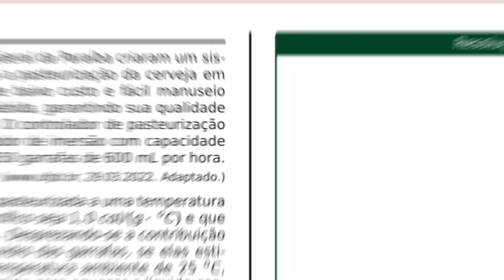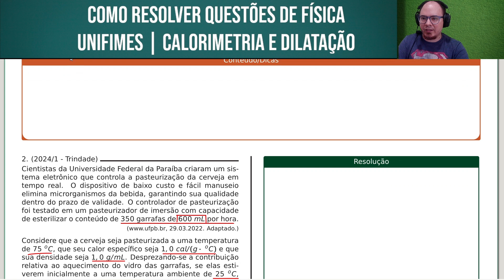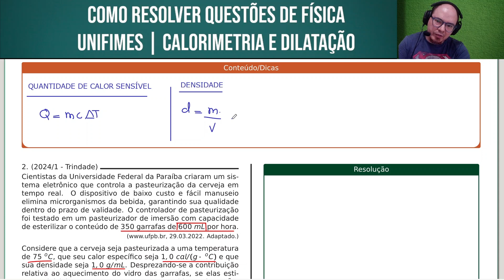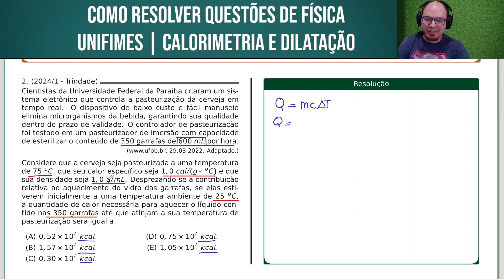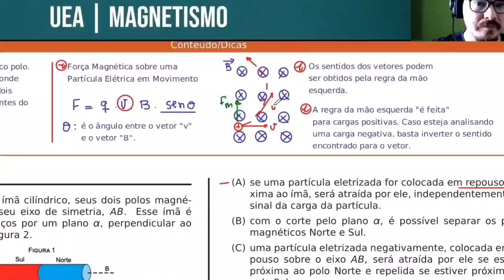UNIFIMES 2024/1 | FÍSICA | TRINDADE | QUESTÃO 038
Cientistas da Universidade Federal da Paraíba criaram um sistema eletrônico que controla a pasteurização da cerveja em tempo real. O dispositivo de baixo custo e fácil manuseio elimina microrganismos da bebida, garantindo sua qualidade dentro do prazo de validade. O controlador de pasteurização foi testado em um pasteurizador de imersão com capacidade de esterilizar o conteúdo de 350 garrafas de 600 mL por hora.

Considere que a cerveja seja pasteurizada a uma temperatura de 75 oC, que
seu calor específico seja 1, 0 cal/(g · oC) e que sua densidade seja 1, 0 g/mL. Desprezando-se a contribuição relativa ao aquecimento do vidro das garrafas, se elas estiverem inicialmente a uma temperatura ambiente de 25 oC, a quantidade de calor necessária para aquecer o líquido contido nas 350 garrafas até que atinjam a sua temperatura de pasteurização será igual a

Bons estudos!